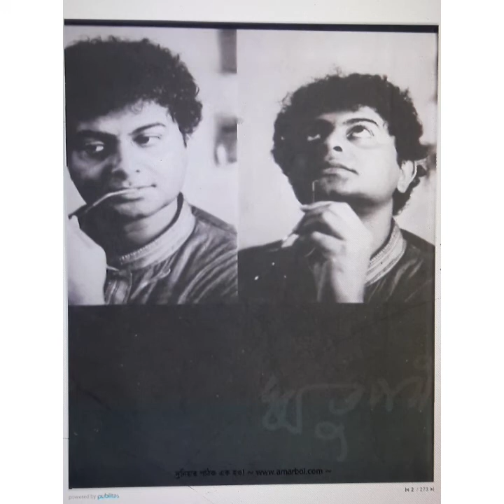Audio- ফার্স্ট পার্সন- 8 July 2007 : ঋতুপর্ণ ঘোষ